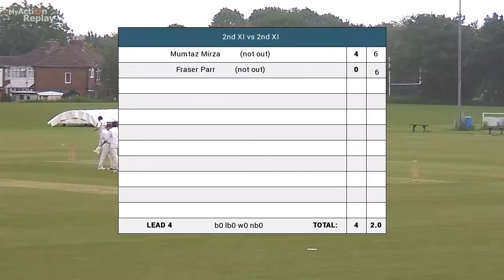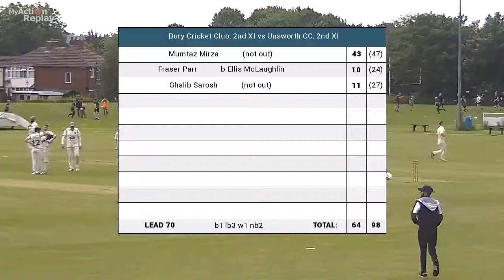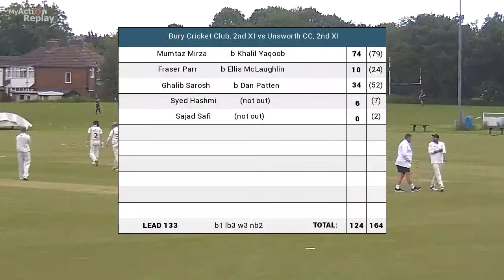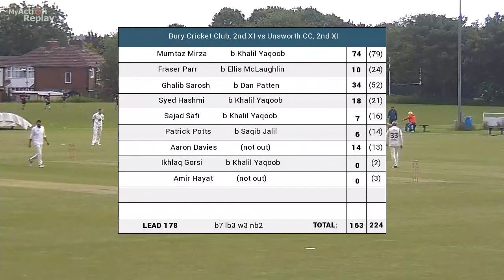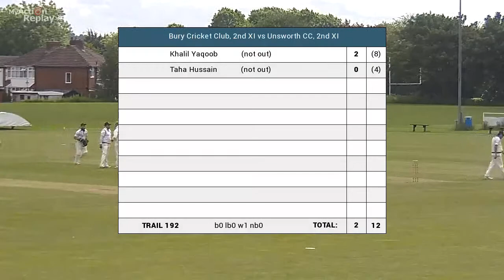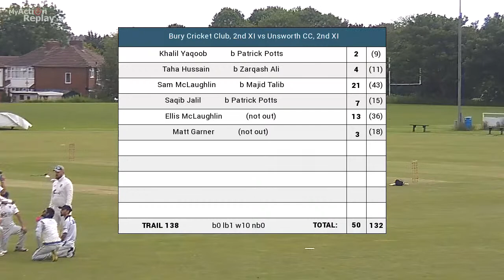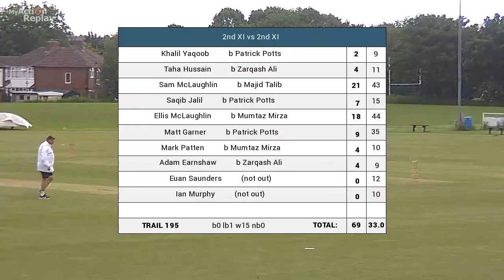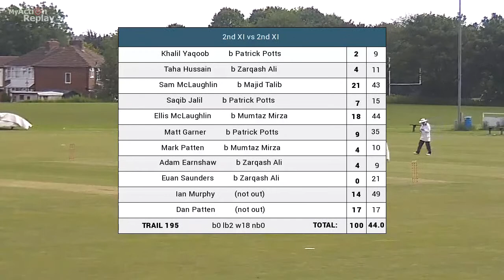Bury CC 11-06-2022